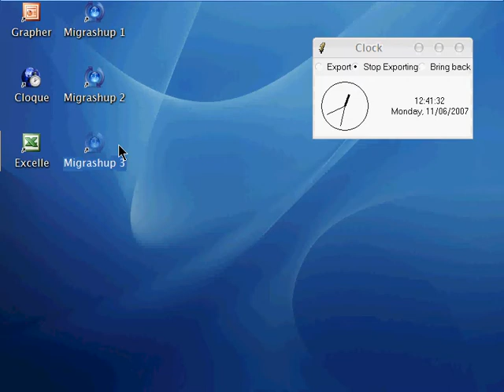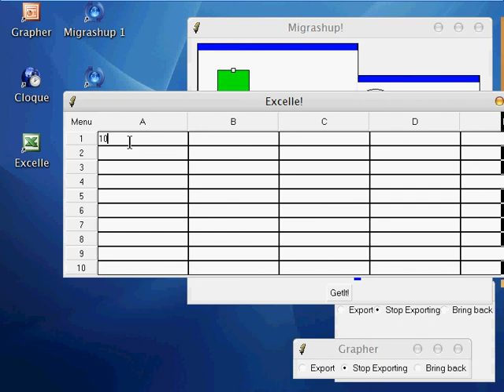Distributed User Interfaces on top of Oz (1/2)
This video demonstrates how to distribute graphical user interfaces at run-time by marking portions of user interfaces subject to migration and composition at run-time and assembling them together to form a new graphical user interface.
This module (Qtk) has been developed by Donatien Grolaux on top of the Mozart/oz platform.